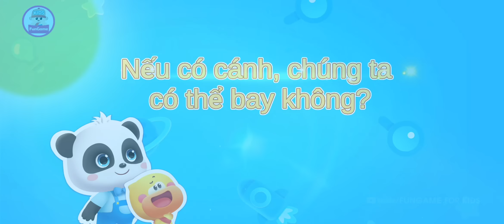Tại Sao Chúng Ta Không Thể Bay? Học Bay Cùng Vịt Con Học Bay cùng Gấu Trúc Kiki | Babybus